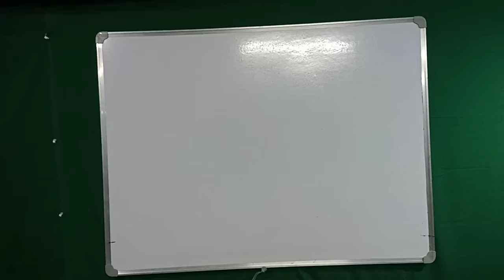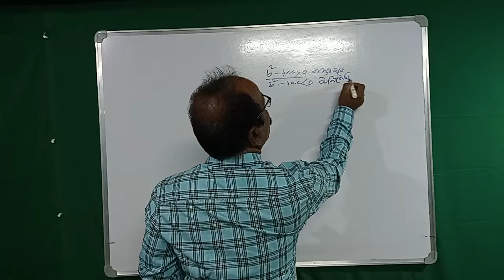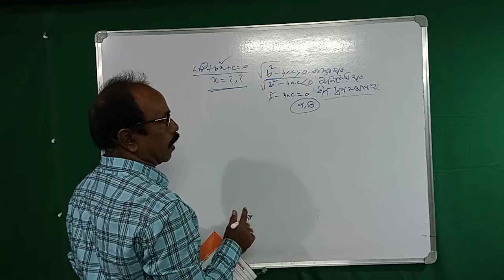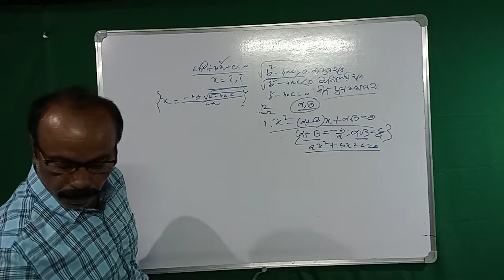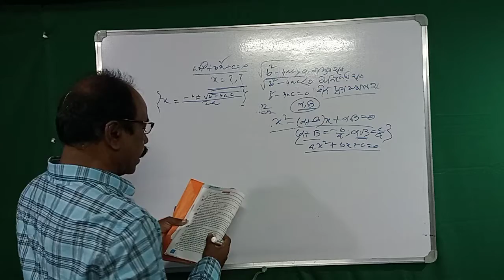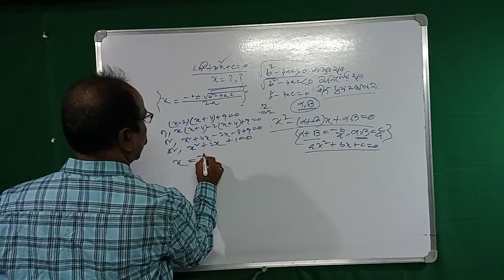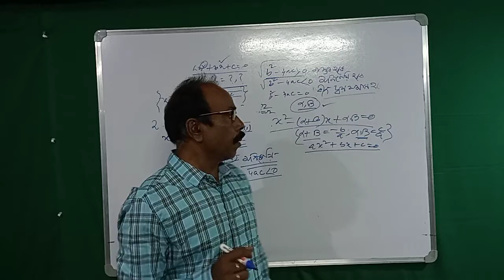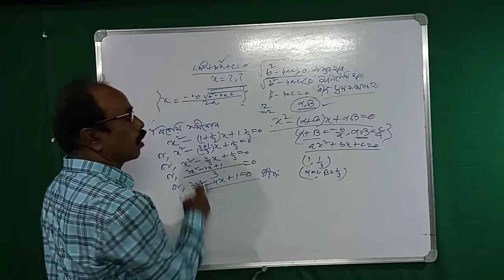একচল বিশিষ্ট দ্বিঘাত সমীকরনে শ্রীধর আচার্য সূত্রটি র প্রয়োগ ও সমীকরন গঠন।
একচলবিশিষ্ট দ্বিঘাত সমীকরনে শ্রীধর আচার্য র সূত্র দিয়ে সমাধান কৌশলের সময় একটি বিষয়ে সতর্ক থাকতে হবে - b² - 4ac =0,বীজদ্বয় সমান এবং b² - 4ac = শুন্যর থেকে বড় হলে বীজদ্বয় বাস্তব এবং b² - 4ac = শুন্যর থেকে ছোট হলে বীজদ্বয় অনির্নেয় হবে।